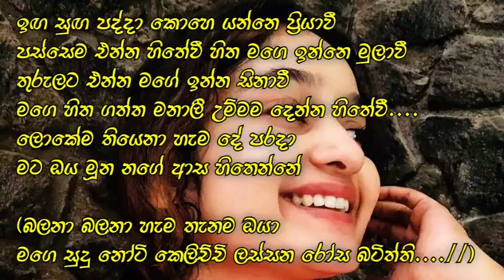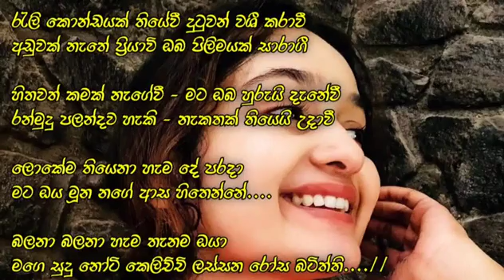Rosa Batiththi (රෝස බටිත්ති) - Karaoke Track | Mangala Denex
♪ Artist - Mangala Denex
♪ Lyrics - HarshanaKPerera

Dial Now...
For Download " Rosa Batiththi " song as your RingIn Tone..
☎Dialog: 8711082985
☎Mobitel: 74747654
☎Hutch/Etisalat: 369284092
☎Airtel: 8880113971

♪ Song Lyrics:

ඉඟ සුඟ පද්දා කොහෙ යන්නෙ ප්‍රියාවී
පස්සෙම එන්න හිතේවී හිත මගෙ ඉන්නෙ මුලාවී
තුරුලට එන්න මගේ ඉන්න සිනාවී
මගෙ හිත ගත්ත මනාලී උම්මම දෙන්න හිතේවී.
ලොකේම තියෙනා හැම දේ පරදා මට ඔය මූන නගේ ආස හිතෙන්නේ

(බලනා බලනා හැම තැනම ඔයා මගෙ සුදු නෝටි කෙලිච්චි ලස්සන රෝස බටිත්ති. //)

Music

තොල ලග තිතක් තියාවී ලස්සන හිනාව පාවී
කම්බුලෙ වලක් ගැහේවී මගෙමයි සුරංගනාවී

ඔය ඇස් කතා කල හැකි බැල්මට මුලාවී ඇති
උනොතින් මාගේ මනාලී දිවියම සුවද කරාවී.

Music

රැලි කොන්ඩයක් තියේවී දුටුවන් වශී කරාවී
අඩුවක් නැතේ ප්‍රියාවි ඔබ පිලිමයක් සාරාගී

හිතවත් කමක් නැගේවී - මට ඔබ හුරුයි දැනේවී
රන්මුදු පලන්දව හැකි - නැකතක් තියෙයි උදාවී